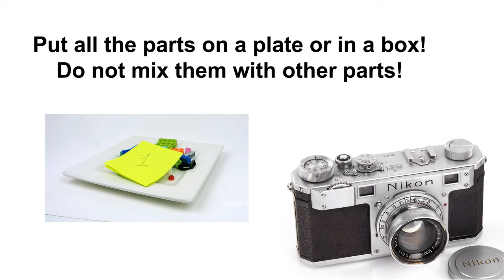Lego 11014 Camera MOC 🎥📹📸 How to Build Camera from Lego Classic 11014. Minimalism & Lego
150 models from one set Lego Classic 10696.
45 models from one set Lego Classic 10698.
40 models from sets Lego Classic 11014 & 10704.
20 trucks from Lego Classic.
18 military models from Lego Classic.
15 planes from Lego Classic.
10 excavators & tractors from Lego Classic.
10 trains from Lego Classic.